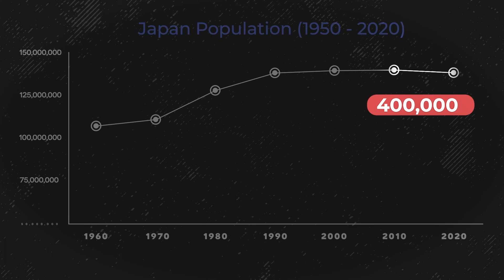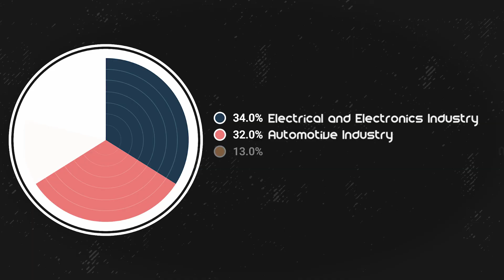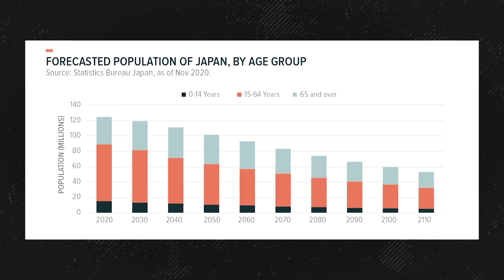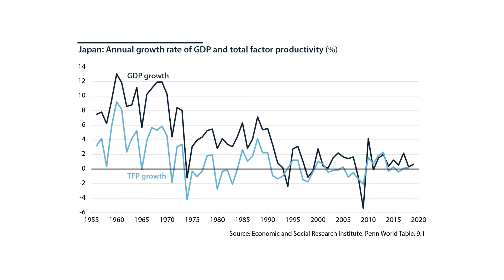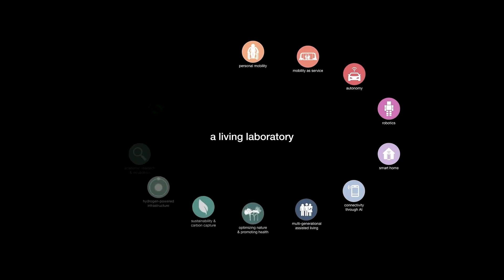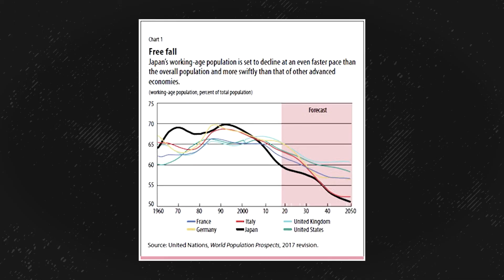How Japan is Preparing for their Demographic Collapse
How Japan Is Using Automation To Replace Their Citizens

Japan has a major population problem, their population is declining and aging rapidly. When you pair this with the fact they have very strict immigration laws, you get only one solution for the problem: Robots.